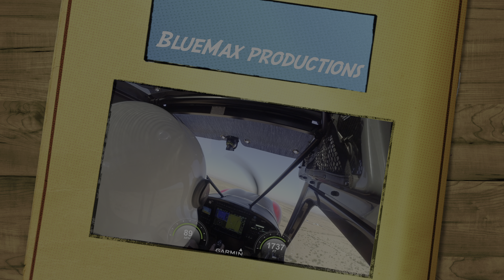Francisco Short Field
Cubcrafters NX Cub